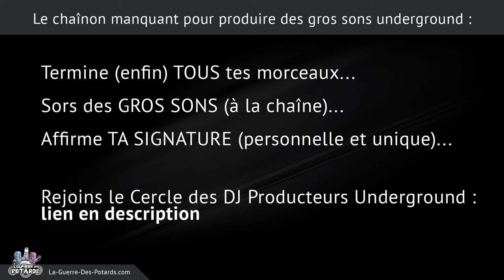3 ÉTAPES POUR CRÉER TA STRUCTURE MUSICALE OPTIMALE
↓ ↓ ↓ ↓ PLUS D'INFOS CI-DESSOUS : ↓ ↓ ↓ ↓

Un morceau de musique réussi arrive à capter l'attention et l'intérêt de l'auditeur (ou des danseurs sur un dancefloor), et à les garder tout au long de son évolution...

Tu dois donc gérer l'énergie de manière adéquate pour ne pas lasser les auditeurs, pour les faire danser au bon moment, ou encore pour les bluffer à un moment précis si c'est ce que tu souhaites faire.

Dans tous les cas, appliquer une structure musicale pertinente et adaptée fait toute la différence !

On va voir dans cette vidéo comment créer la structure qui fonctionne pour toi, tests à l'appui...

Yann